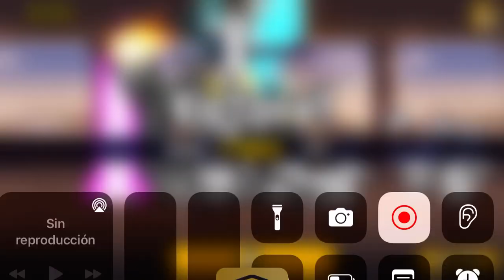Red Citadel (Full) - The Battle Cats